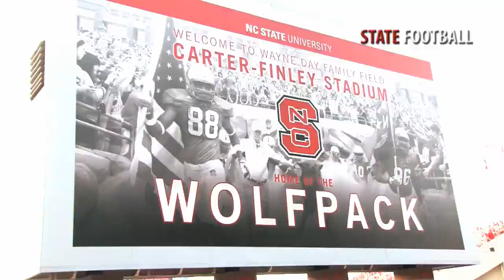2011 NC State Football Highlights (Manning Last Year @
My last year before I left the Wolfpack